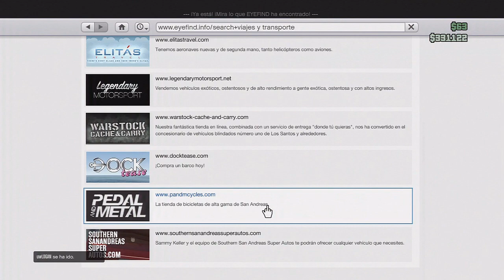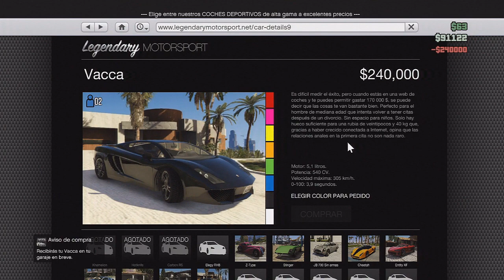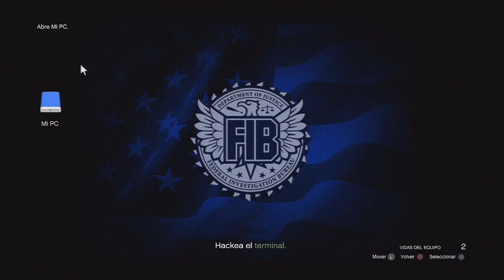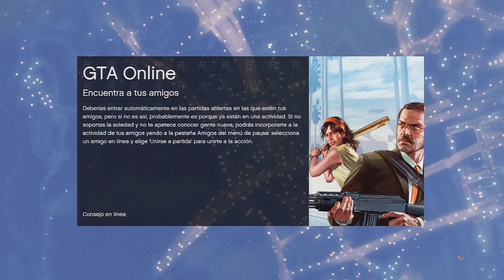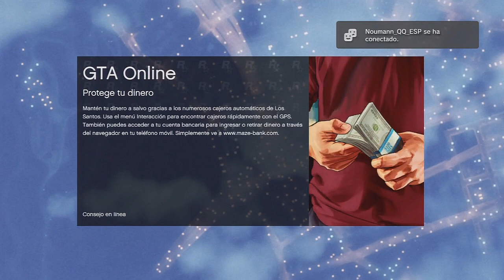ME COMPRO UNA VACA | GTA ONLINE #14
PSN: Sergiopatin99
SkYPE: Sergiopatin99

PREGUNTAS FRECUENTES:

1- ¿Vas a subir las casas de Minecraft para descargar?

2- ¿Vas a hacer más guías?

GUIAS (o demás series) DEL CANAL:
**Muchos link no están, ya que no puedo poner más caracteres en la descripción. Los tendréis en mi canal**

1- Assasin's Creed:
2- Assasin's Creed La Hermandad:
4- Batma Arkam City:
5- Battlefield 3:
7- Call Of Duty Modern Warfare:
8- Call Of Duty Modern Warfare 3:
9- Call Of Duty Black Ops 2:
10- Call Of Duty Black Ops 2 Online:
12- Crysis 2:
14- Dead Rising 2 Off The Record:
16- Dead Space 2:
17- Deux Ex Human Revolution:
18- Dirt 3:
20- Dragon Ball Ultimate Tenkaichi:
22- Driver San Francisco:
23- Duke Nukem Forever:
24- Especiales:
26- Fear 3:
27- Grand Theft Auto Vice City:
28- Grand Theft Auto San Andreas:
29- Grand Theft Auto IV:
32- Half Life 2:
33- Hitman Blood Money:
35- Infamous 2:
36- L.A. Noire:
37- Left 4 Dead 2:
39- Lego Star Wars 3:
41- Mafia 2:
45- Need For Speed Most Wanted:
46- Need For Speed Undercover:
47- Need For Speed World:
49- Portal 2:
50- Prototype:
51- Red Faction Armagedon:
52- Resident Evil:
53- Resident Evil 4:
54- Resident Evil 5:
55- Resident Evil Operation Raccoon City:
57- Sleeping Dogs:
58- Sniper Elite V2:
59- Spiderman:
60- Spiderman (The Amazing Spiderman):
61- Splinter Cell:
62- Splinter Cell Pandora Tomorrow:
65- Splinter Cell Conviction:
67- Syndicate:
68- Test Drive Ultimited:
70- The Walking Dead:
71- The Walking Dead Survival Instint:
72- Tomb Raider Underworld:
74- Toy Story 3:
75- Trofeos Platino y 100%:
76- Unboxin:
77- Uncharted El tesoro de Drake:
78- Zelda Ocarina Of Time:
79- Zelda The Wind Waker:
80- Zelda Twilight Princess: